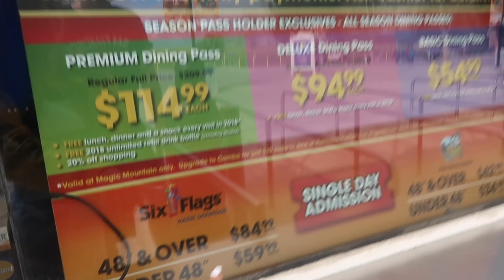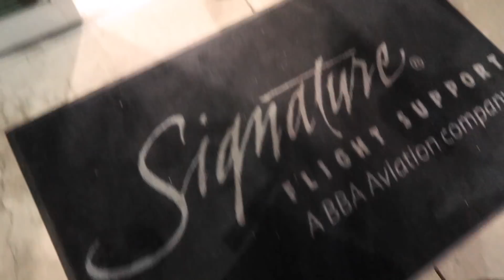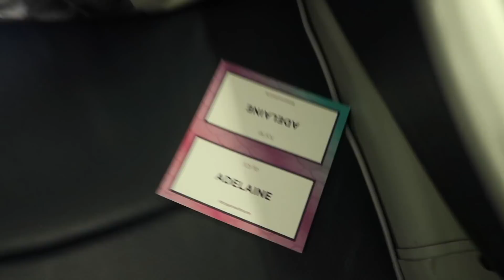Taking a Private Jet to... BORA BORA!!✈️🌴🌞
6-295 Queen Street East, Suite #326